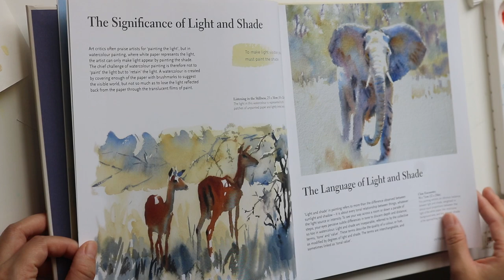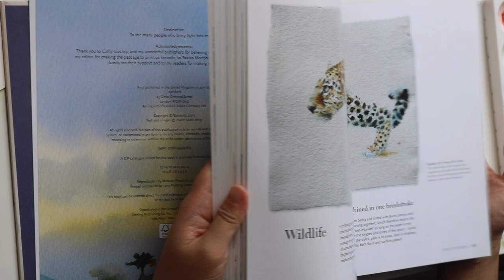Book flip: Light and Shade in Watercolor by Hazel Soan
As my one year anniversary for self-learning watercolour is coming up, I did some quick reflections. I saved up screenshots of watercolour artworks that I like and think about:

 Why I like these artworks?
What aspects make them great?
And what's the gap between these artworks and mine?

This one could make into a bigger reflection type of video, which is coming up in a few weeks. However, the main thing I feel short for is how to use watercolour to paint "light" and so I looked at some books with this topic and in the end I found this one. I am still going through this book slowly. Some parts of the first chapter "clicked" when I was doing watercolour the other day - it is making sense to me.

As I said, there are a few books sharing similar topic. I chose this one because I enjoyed her abstract style and her way to "catch light" with watercolour.

In this video, I am flipping through the beginnibf pages of this book and help you to develop a sense what this book is about in general. Happy reading!